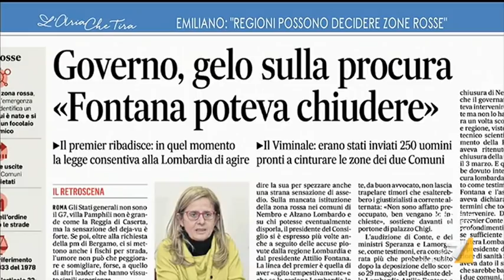L'aneddoto di Maurizio Gasparri: "Una sera mi ha chiamato il Ministro dell'Interno Lamorgese ...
Maurizio Gasparri (Forza Italia): "La Lamorgese mi chiese di intervenire e si trovò una soluzione di transito con Santelli e Musumeci. Quanto ai posti di terapia intensiva, nel mio ufficio ho gli estintori, spero di non usarli mai, che faccio, li butto via?".